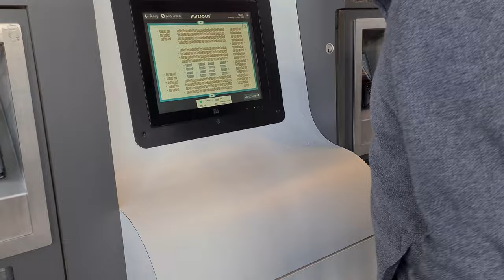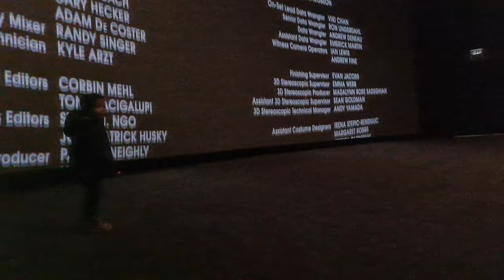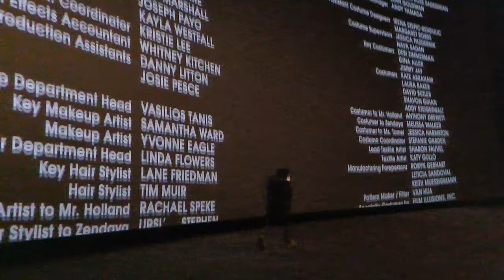PHILIPPE 1 MÌNH 1 RẠP XEM PHIM SPIDER MAN 2021: NO WAY HOME 🦸🕸❤- KINEPOLIS HASSELT